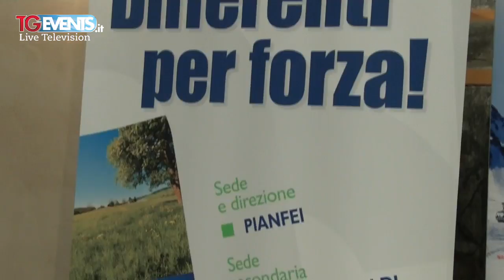Stagione Sciistica del Cuneese - 2015 / 2016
Presentazione a Limone Piemonte della stagione Sciistica del Cuneese - 2015 / 2016